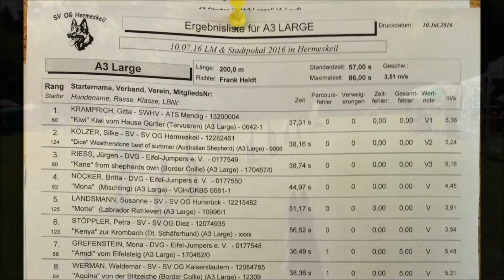16-07-09_10 Mona Grefenstein & Amidi - Hermeskeil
Ein mega Wochenende mit Amidi... eine Stange und einmal verwirrter Hundeführer weniger und es wäre perfekt gewesen! Bin mega zufrieden mit Amidis Läufen, super gerannt ist sie! Hat echt Spaß gemacht mit der Maus zu laufen! :-)

SAMSTAG
A3: 4. Platz von 41 (V0) - leider Kamera gestreikt
JP3: 2. Platz von 41 (V0)

SONNTAG
A3: 7. Platz von 42 (V5) - schade mit der Stange, aber wie sagt man so schön... Trost der Verlierer: Bestzeit! :-P
JP3: Disq - da war ich leider was verwirrt x-D